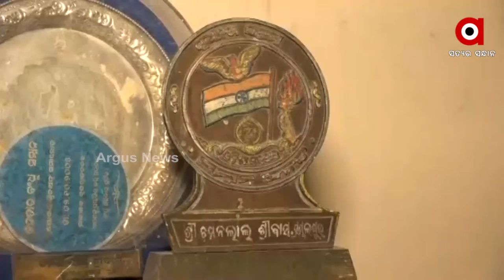ଝାରସୁଗୁଡା ମାଟିରୁ ଲିଭିଗଲାଣି ସ୍ଵାଧୀନତା ସଂଗ୍ରାମୀଙ୍କ ଚିହ୍ନ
ମନେ ପଡୁନାହଁନ୍ତି ସ୍ଵାଧୀନତା ସଂଗ୍ରାମୀ। ନିଜ ଭିଟା ମାଟିରେ ଅଚିହ୍ନା ସ୍ଵାଧିନତା ସଂଗ୍ରାମୀ।